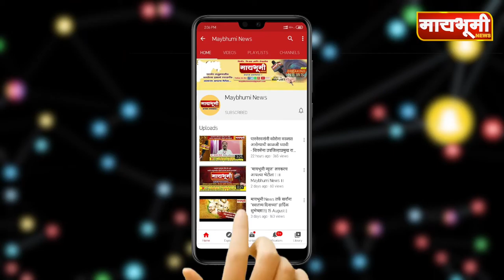पारनेर । कान्हूर पठारमध्ये मळगंगा प्रतिष्ठान तर्फे रक्तदान शिबीर संपन्न